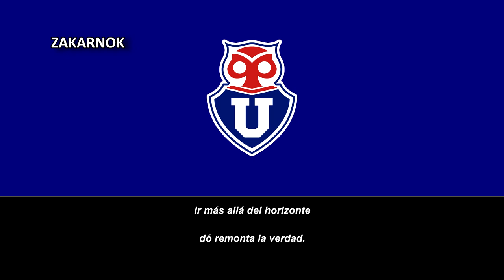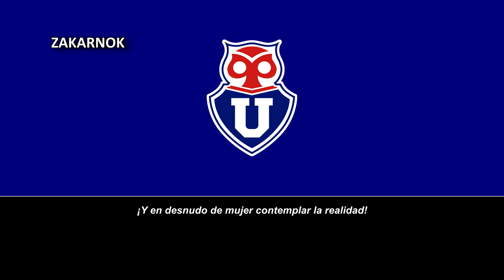Himno del Club Universidad de Chile (Versión 3)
Página oficial del club:
El Club Universidad de Chile es un club de fútbol profesional de Chile con sede en Santiago. La actual concesionaria del club, Azul Azul S.A., establece que fue fundado el 24 de mayo de 1927, sin embargo, distintos autores e investigadores señalan que la fecha de fundación corresponde al 25 de marzo de 1911.

Inscrito en la Asociación de Football de Santiago (AFS) desde 1912, como «Club Atlético Internado», el club fue parte de un proceso de fusión con otras ramas deportivas entre 1927 y 1928, integrando al denominado «Club Universitario de Deportes de Chile», conocido también como «Universitario». Luego, desde 1934, pasó a ser la rama de fútbol del «Club Deportivo de la Universidad de Chile», bajo el alero de la casa de estudios homónima, con la cual se mantuvo ligada hasta 1980, luego de constituirse como «Corporación de Fútbol Profesional de la Universidad de Chile» (CORFUCH). Tras la quiebra de esta última en 2006, el club es administrado desde 2007 por la sociedad anónima «Azul Azul S.A.» bajo un sistema de concesión.

El color que identifica al club es el azul. En tanto, su escudo representa la imagen de un chuncho (o mochuelo), cuyo origen se remonta al Club Náutico Universitario, una de las instituciones que se fusionó con el Internado F. C. en 1928 para dar origen a Universitario.

El club es unos de los más campeonados del fútbol chileno con un total de varios títulos de la liga y copa del dicho país, y, a nivel internacional, ha sido el único equipo chileno en ganar la Copa Sudamericana en 2011,13​14​ de manera invicta y como el mejor campeón en la historia del torneo y el segundo de los organizados por la Confederación Sudamericana de Fútbol, con un rendimiento del 89 %.

El club ejerce de local en el Estadio Nacional Julio Martínez Prádanos, recinto de propiedad estatal ubicado en la comuna de Ñuñoa y que posee una capacidad de 48.665 espectadores.

Posee varias rivaldiades y derbis como el Clásico universitario o el Clásico del fútbol chileno.